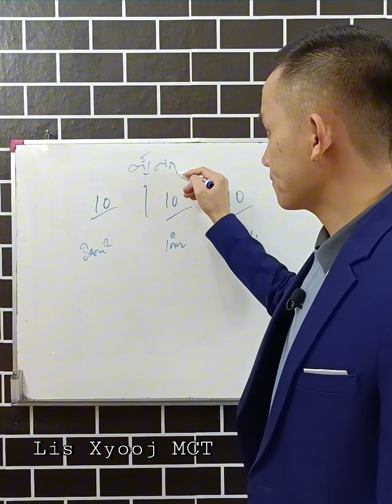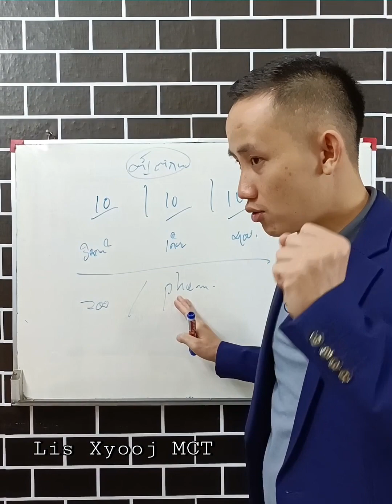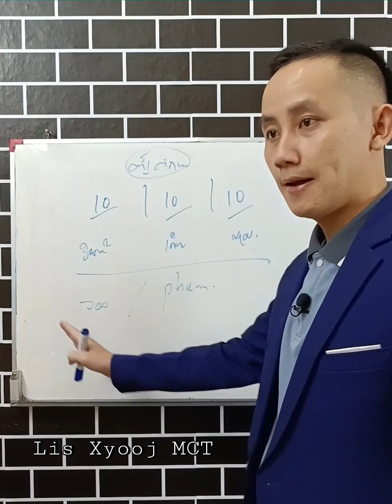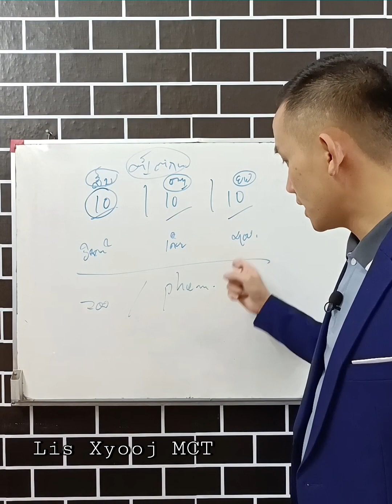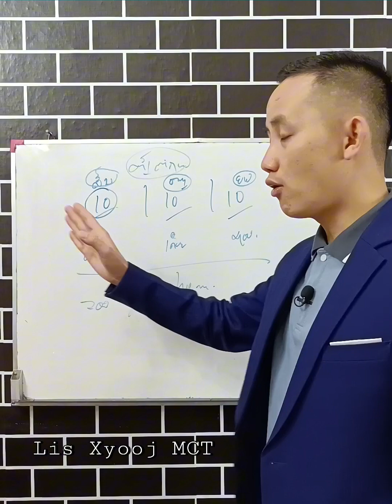Txiav txim siab tsis tau yuav ua cas...?tswvyim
Txiav txim siab tsis tau yuav ua cas...?